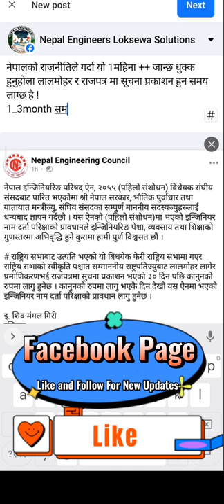Nepal Engineering Council ||Engineers Liscence Exam लाग्न केही दिन अझैं Time लाग्छ